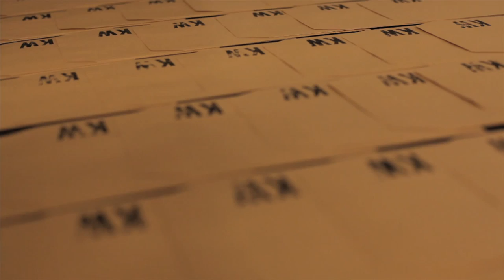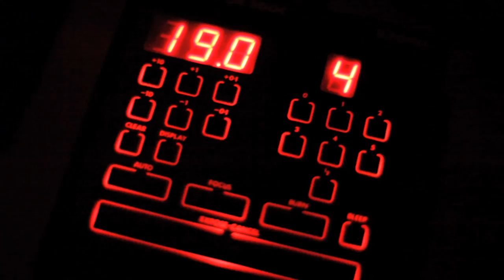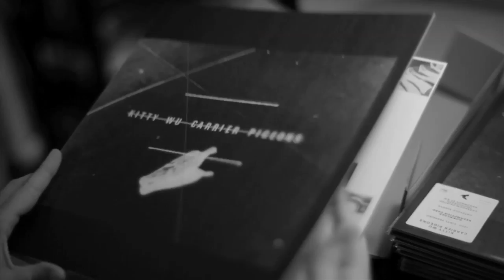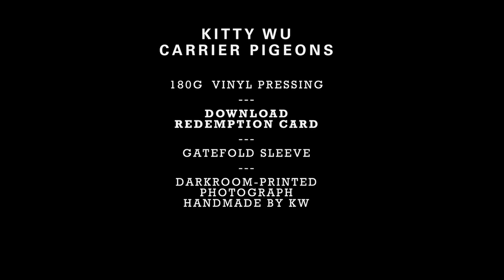KITTY WU // VINYL LOVE - MAKING THE CARRIER PIGEONS VINYL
album also available for itunes preorder now.
Short film documenting the making of the limited edition vinyl version of Kitty Wus 2012 album 'Carrier Pigeons'.
Among its features is an artwork photograph handmade in a darkroom by the band. During a marathon session we handprinted 500 photographs from the album artwork (5 different variations - 100 of each).
Inside each vinyl, you will find one of these photographs placed in a woodblock printed, stamped and numbered envelope, next to a hq download code card.
Also, one single copy of the albums contains something even more special. More on that some other time.
Here's the skinny:
*Limited edition release(500)
*180G vinyl pressing
*350G reverse side printed paper stock
*Gatefold sleeve
*A handmade darkroom printed photograph in numbered envelope
*High quality album download
Produced by Kitty Wu
Mixed by John O'mahony at Electric Lady Studios, NYC.
Photography: Robert Lund
Design: Nicolai Bejder(Bemerk)/Robert Lund
Darkroom Guru: John Bejder
Support your local record store!